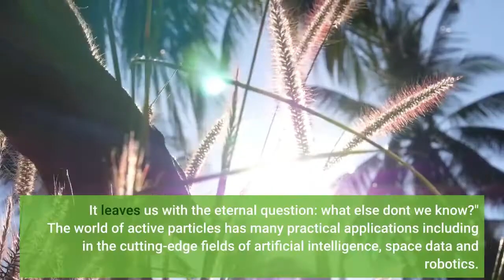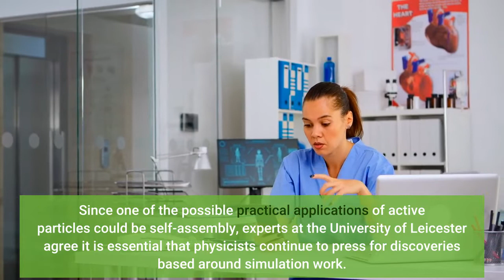Swirlonic super particles baffle physicists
Swirlonic super particles baffle physicists - Information for all latest updates Science and Technology

In recent years, active, self-propelled particles have received growing interest amongst the scientific community. Examples of active particles and their systems are numerous and very diverse, ranging from bacterium films to flocks of birds or human crowds. These systems can demonstrate unusual behavior, which is challenging to understand or model. To this end, large-scale models of active particles were being scrutinised by experts at Leicester, in order to understand basic principles underlying active particle dynamics and apply them in a scenario of an evacuation strategy for customers in crowded place. Unexpectedly, the 'super-particles' milling in a circular motion were stumbled upon by Leicester's physicists who subsequently coined the phenomenon as 'swirlonic'.
The 'swirlon' - a novel state of active matter - displayed a stunning behavior whereby instead of moving with acceleration, the quasi-particle groups moved with a constant velocity, proportional to the applied force and in the same direction of the force. This conduct seemingly violates the Second Newton's Law, currently taught in secondary schools across the UK.
Professor Nikolai Brilliantov who led the investigation at the University of Leicester said:- "We were completely baffled to witness how these quasi-particles swirl within active matter, behaving like individual super-particles with surprising properties including not moving with acceleration when force is applied, and coalescing upon collision to form swirlons of a larger mass.
"These patterns have previously been observed for animals at different evolution stages, ranging from plant-animal worms and insects to fish, but rather as singular structures, not as a phase which borders other phases, resembling gaseous and liquid phases of "normal" matter."
Professor Ivan Tyukin, Director of Research in Applied Mathematics said:- "It is always exciting to consider deepening our understanding of novel phenomena and their guiding physical principles. What we know to date is so much less than what there is to know. The phenomenon of the 'swirlon' is part of the tip of the iceberg of hidden knowledge. It leaves us with the eternal question: 'what else don't we know'?"
The world of active particles has many practical applications including in the cutting-edge fields of artificial intelligence, space data and robotics. Since one of the possible practical applications of active particles could be self-assembly, experts at the University of Leicester agree it is essential that physicists continue to press for discoveries based around simulation work. This will ensure that in real life, materials, substances and groups work in ways which are reliable, expected and predictable, without unavoidable uncertainties. Story Source: Materials provided by University of Leicester . Note: Content may be edited for style and length.